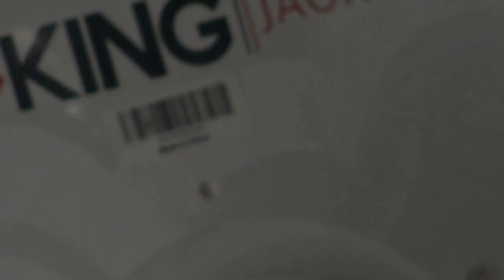Rifle River Michigan. Solo Camping Adventures. A-Frame Pop-up camper. Aliner. How to smoke fish.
Video of my camping at Rifle River Recreational Area. Modern campground. A-Frame Camper setting up and taking down, setting up visor. Cooking on the grill, smoke fish in a smoker. Fishing from the shore and kayak. Fishing on Grousehaven Lake. Enjoying nice weather.
If you have questions, I have some answers.

00:00 - intro
00:39 - Pulling up on campsite
01:10 - Setting camper up
04:05 - Setting up TV air antenna
05:06 - Grilling burgers
05:40 - Fishing from kayak and shore
08:37 - Cleaning fish
09:14 - Smoking fish
14:14 - Classic camping breakfast
16:23 - Kayaking
17:07 - Biking on the trail
19:06 - Getting ready to go home
21:30 - Going home

FILMING GEAR:
Sony AX-33 4K, GoPro Silver +, iPhone X
Video editing software: Movavi Video Editor Plus 2020
Кемпинг в Америке.